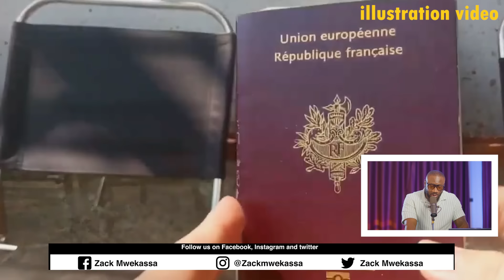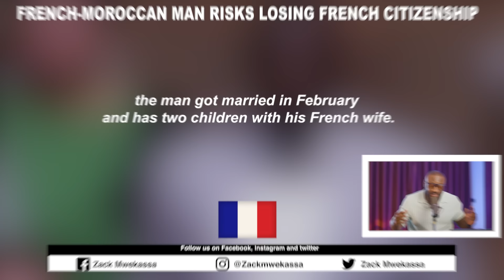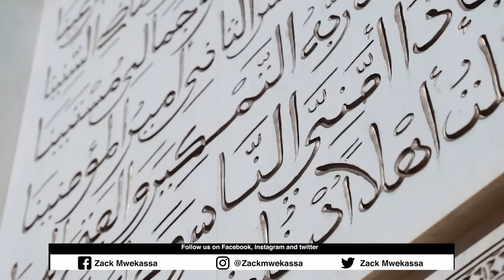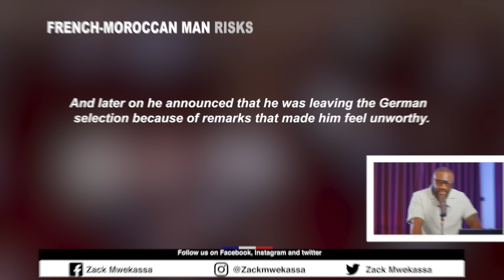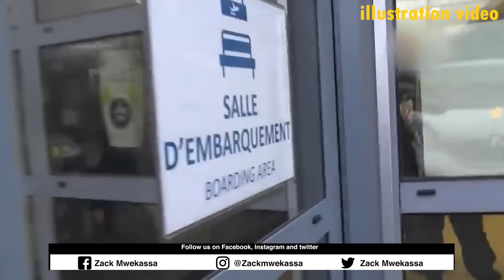YOU HAVE TO WATCH THIS !